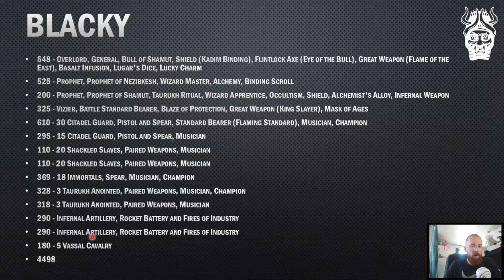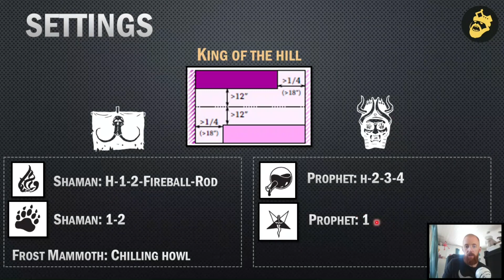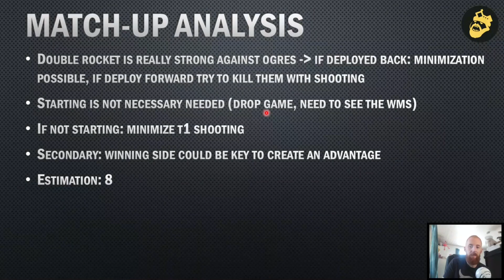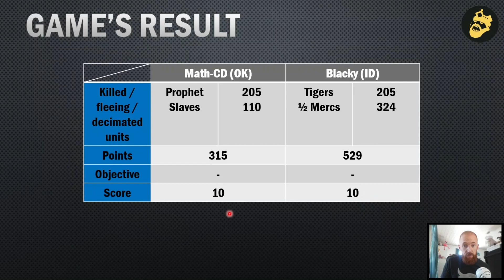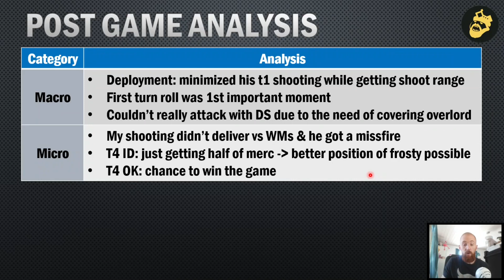T9A - Rapport de Bataille #292: Ogre Khans vs Infernal Dwarves (ETC 2023)